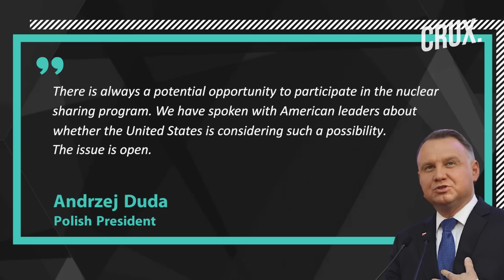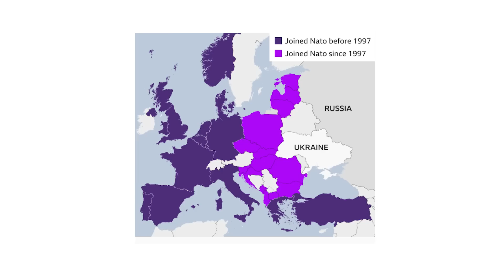Poland Demands US Nukes After Russia's Nuclear Weapons Reach Belarus, Will NATO Agree? | Ukraine War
Polish PM Mateusz Morawiecki says his country wants to host NATO’s nuclear weapons in a bid to counter Russia. This is in direct response to Russia's deployment of some of its own nuclear weapons to neighbouring Belarus. Last month, Belarusian President Alexander Lukashenko said his country has started taking delivery of Russian tactical nuclear weapons. Lukashenko said the nukes Belarus is getting are three times more powerful than those used in Hiroshima and Nagasaki. This also comes as Poland is pushing ahead with a massive conventional rearmament effort that was accelerated in the wake of the war. Morawiecki’s demand comes after the arrival and shift of the Wagner forces from Ukraine and Russia to Belarus. Meanwhile, Russian Security Council Deputy Chairman Dmitry Medvedev said that nuclear weapons in Poland will pose a threat to Russia. Will Biden Administration give green signal to Poland's nuke request? Watch this video to know more.

n18oc_world      n18oc_crux